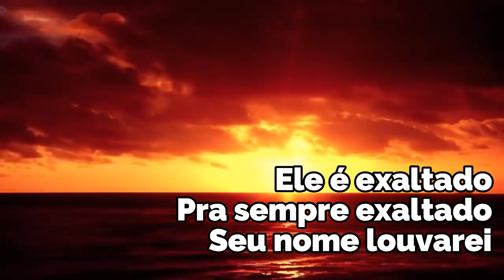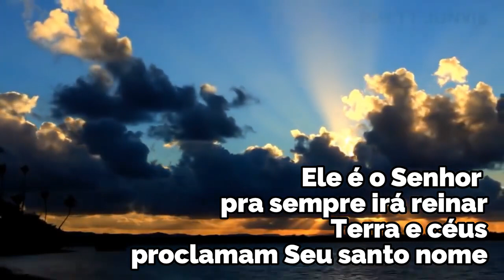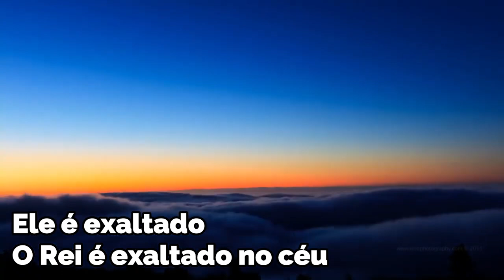ELE É EXALTADO | GRUPO INTEGRAÇÃO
Ele é exaltado, o rei é exaltado no céu, eu o louvarei.
Ele é exaltado, pra sempre é exaltado, seu nome louvarei.
Ele é o senhor, pra sempre irá reinar, terra e céu, proclamam seu santo nome, ele é exaltado o rei é exaltado no céu.